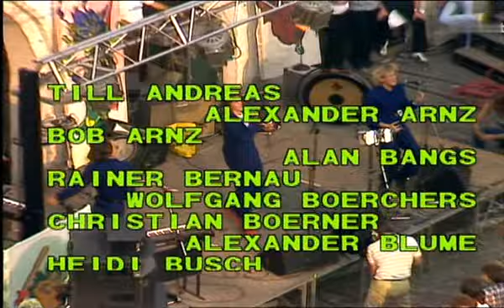Palais Schaumburg - Quiet Village 1984